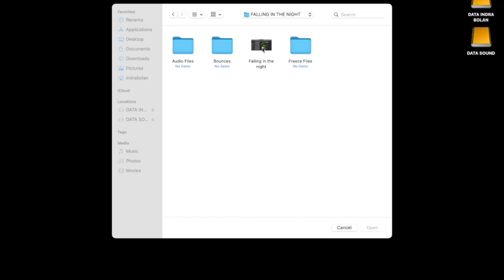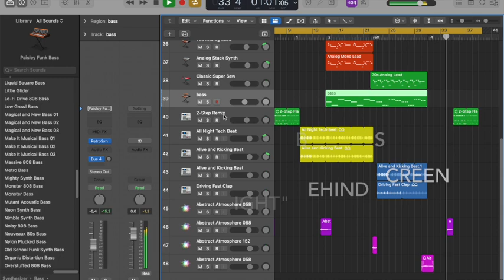BEHIND SCREEN "FALLING IN THE NIGHT"